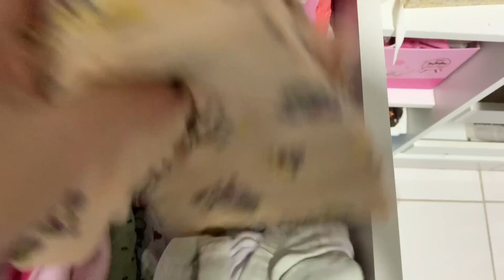Arrumando a mala das babys para a casa dos primos🏠🧳/ Milli Produções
Oii gente tudo bem ?? Espero que gostem do vídeo 💕✨